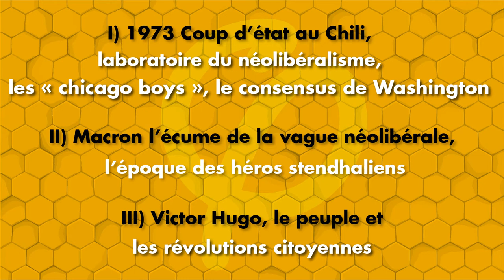Hors-Série #4: Néolibéralisme, Chicago-Boys, Macron : Et si à la fin c'était le joker qui gagnait ?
Dans ce nouvel épisode des Hors Série de l'Université Insoumise, de l'analyse, de la critique, de l'histoire, de la littérature et du cinéma, autrement dit, du lourd ! La question qu'on se pose et qu'on vous pose : ... et si à la fin c'était le Joker qui gagnait ?
On parlera de : 1973 Coup d’état au Chili, laboratoire du néolibéralisme, les «chicago boys », le consensus de Washington, Macron l’écume de la vague néolibérale, l’époque des héros stendhaliens, Victor Hugo le peuple, et le temps des révolutions citoyennes.
Et pour conclure : Le chao des clowns, ou la nécessité de construire un projet alternatif, afin de retrouver le sens du collectif pour notre Avenir En Commun.